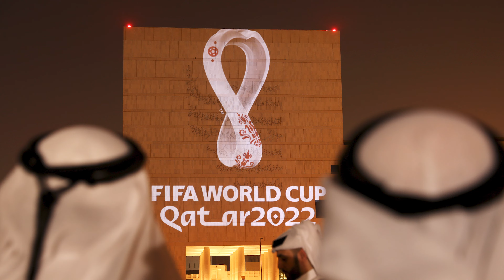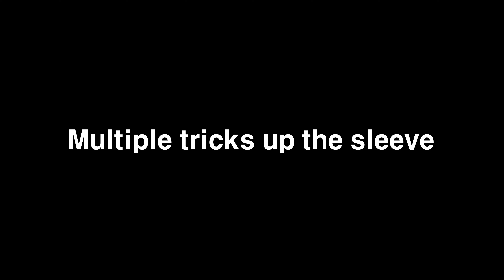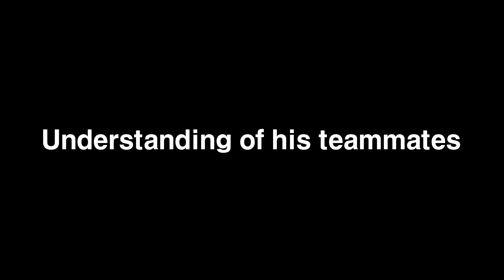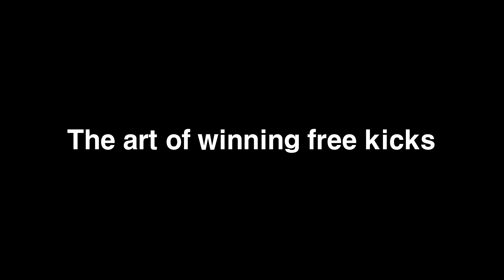Why Mbappe is the next football King